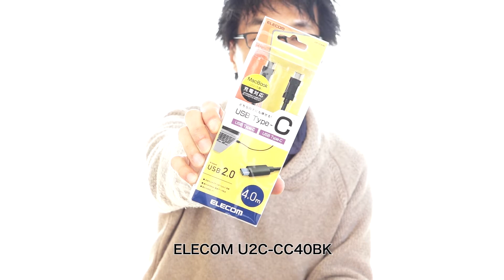USB-C Cable TEST for SONY A7R3